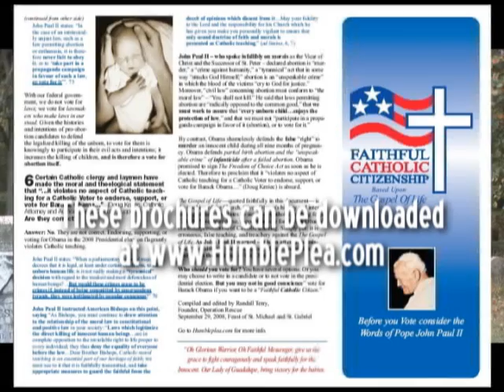Message to Evangelicals - Part 2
Randall Terry challenges his evangelical friends to be faithful and bold on the issue of abortion in this critical election season. PART 2